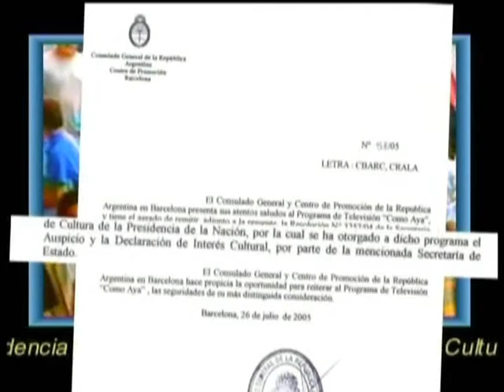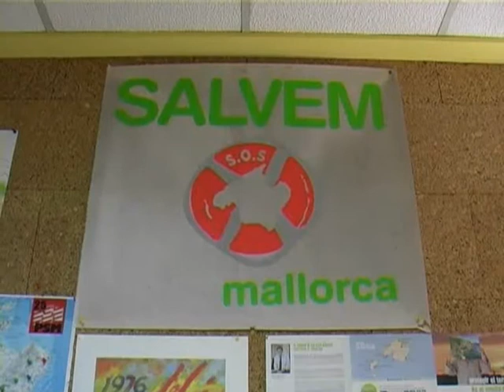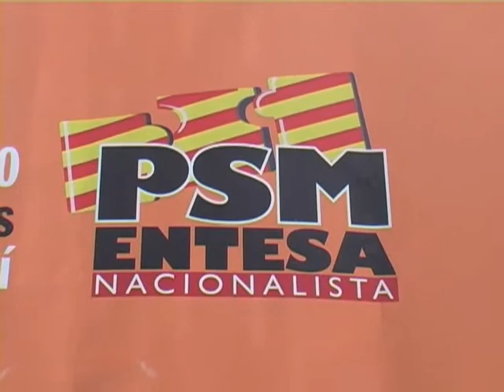Como Ayá Nº 263 -Elecciones Baleares -Biel Barceló PSM-Entesa Nacionalista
Programa emtido el 21 de Abril de 2011, en Popular Televisión, Islas Baleares -España
Biel Barceló Candidato al Parlament Balear, por la coalición PSM-Iniciativa Verds-Entesa nos expone y analiza las propuestas más destacadas de su programa electoral.